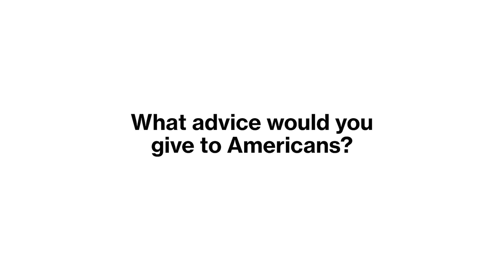How Argentines Live With Inflation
For many Americans, the sudden burst of inflation has been disorienting. So for some advice, we turned to people who have become experts in the art of surviving runaway inflation: Argentines. Patrick Gillespie reports from Buenos Aires.